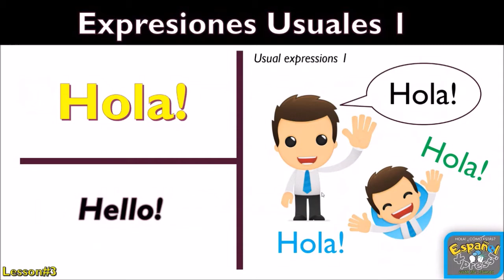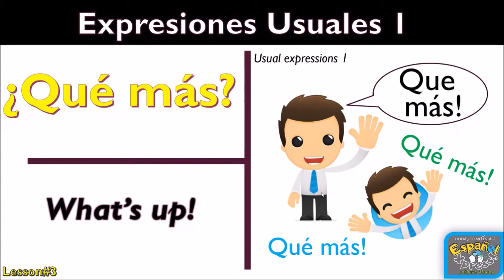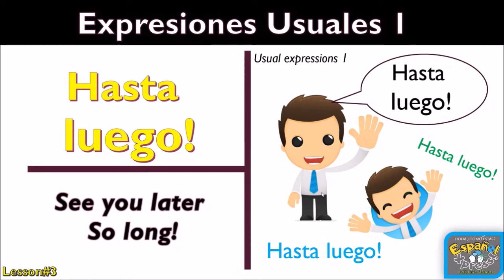EXPRESIONES USUALES saludos & despedidas (Unit1.3)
UNIT1 LESSON3 EXPRESIONES USUALES saludos & despedidas
Hola! ¿Cómo estás? Bienvenidos a ESPAÑOL XPRESS con el señor Muñoz.
En esta lección... pronunciación de expresiones usuales en Español: hola, ¿cómo estás?, Bien gracias... y tú?, ¿cómo te llamas?, mi nombre es... etc.
Hasta pronto! Continúa estudiando las siguientes lecciones.